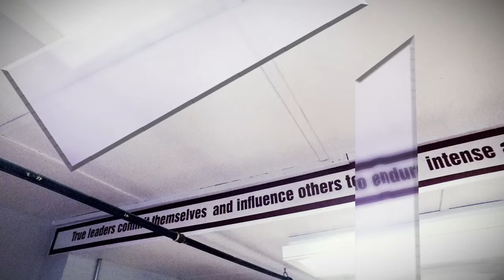Huskies UN-Leashed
SMU Huskies play in the University Cup on Friday, March 18th at 8pm Scotiabank Centre. Get your discounted SMU student ticket package--10$ for ticket and tee. ON SALE at the Homburg Centre Front Desk, Student Centre Info Desk, and Bookstore. GO HUSKIES GO!